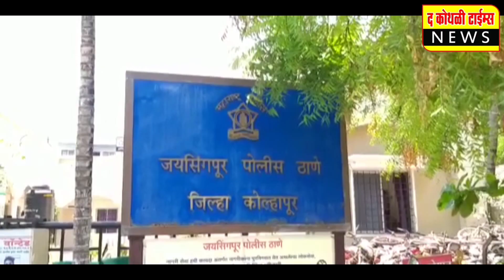निष्ठापूर्वक भक्ती केल्यास सुखाची प्राप्ती होते